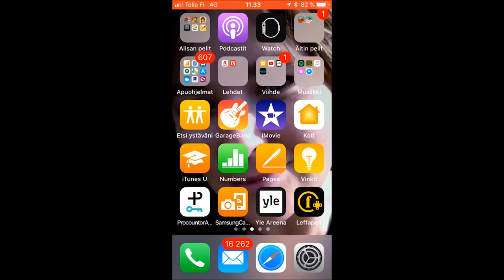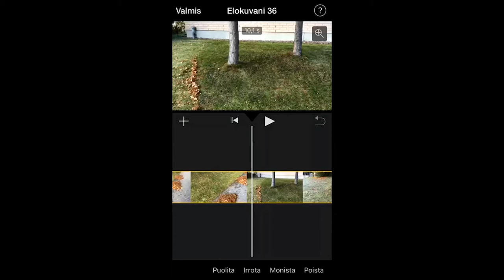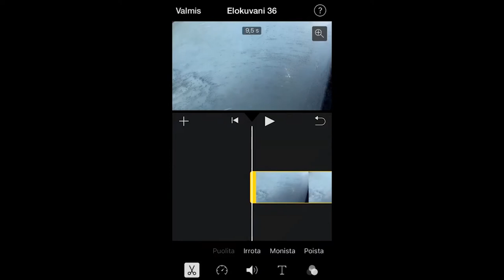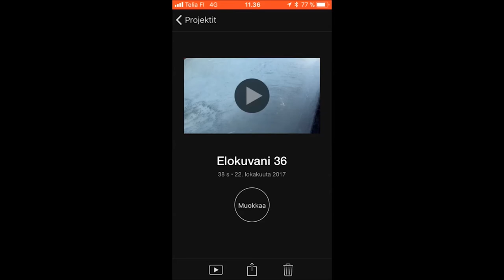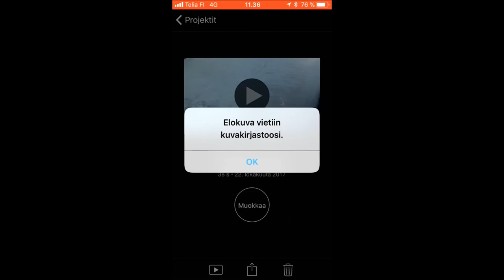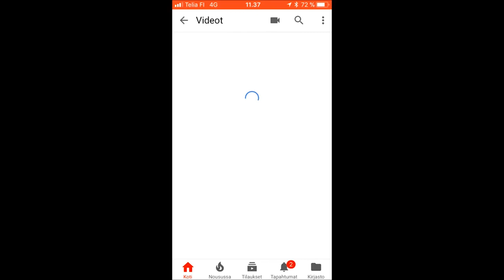Kuinka editoin videota helposti kännykällä iMoviella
Tällä videolla näytän videoiden mobiililla editoinnin perusteet iMovie ohjelmalla, joka löytyy ilmaissovelluksena iPhoneista. Monet muutkin mobiileissa toimivat videoeditointiohjelmat toimivat samantapaisesti, joten toivottavasti videosta on hyötyä mahdollisimman monelle.